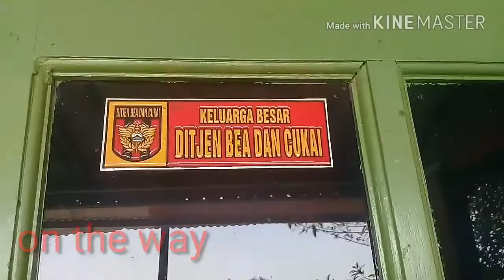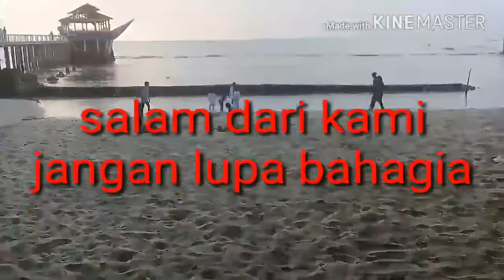Video keluarga menginap di Beach houses bulakan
pantai karang bolong anyer banten merupakan pengikisan yang disebabkan oleh
marina anyer banten
anyer panarukan banten
anyer provinsi banten
pantai anyer banten
peta anyer banten
penginapan anyer banten
psbb anyer banten
anyer serang banten
pantai anyer serang banten
anyer cottage serang banten
cuaca anyer serang banten
aston anyer serang banten
polsek anyer serang banten
pasar anyer serang banten
tsunami anyer serang banten
tsunami anyer banten
tragedi anyer banten
tsunami pantai anyer banten 2018
pantai anyer serang banten 42167